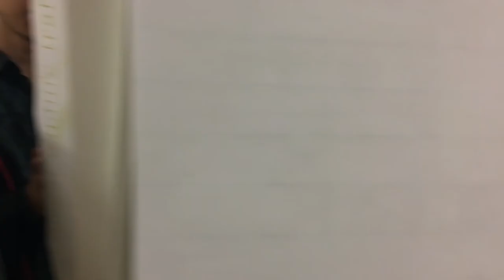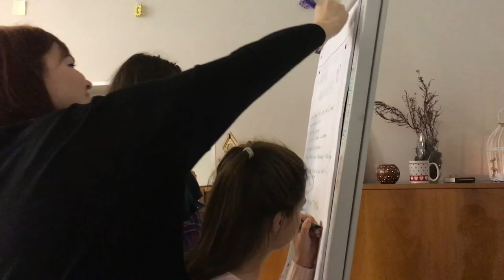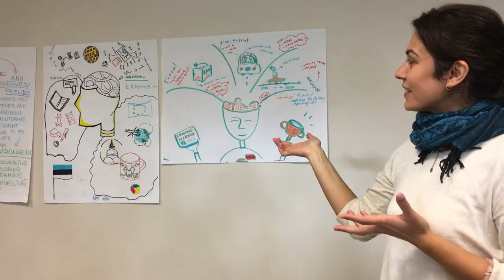Harvest Party in ESTONIA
*** I probably pronounced some things wrong- I am so sorry if I did!

This week I took part in a youth empowerment conference, went mushroom picking, and helped the nonprofit I work for host a Harvest Party! I've been really enjoying making these vlogs.

I have embarked on a Fulbright-funded journey to ESTONIA! The views expressed on this youtube channel do not reflect the views of Fulbright.